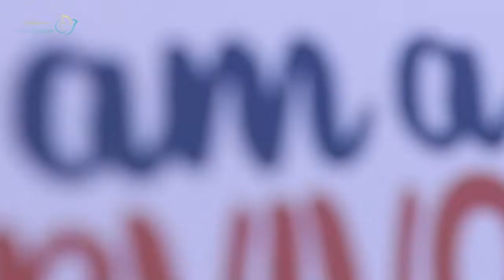يحاربون السرطان بالإيمان والإرادة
الإرادة، الصبر، القوة، الأمل، المواجهة، الإيمان كلها عبارات اجتمعت في أروقة مستشفى سان جورج الحدت في أسبوع التوعية حول السرطان.
فانتثرت حكايا سارة قصير أملا وطاقة في قسم العلاج الكيميائي واكتملت الفرحة ببسماتهم وتشجيع الطاقم الطبي والتمريضي لهم.